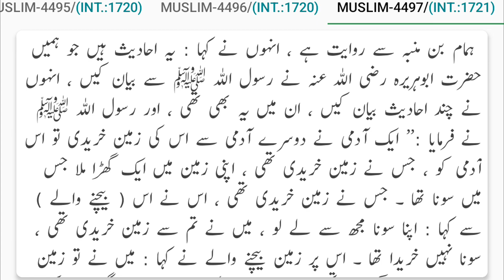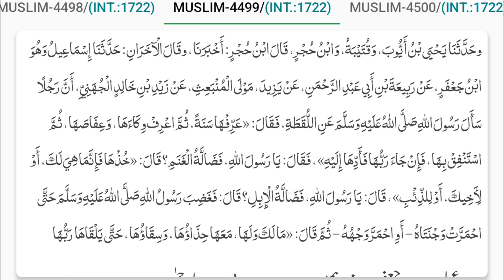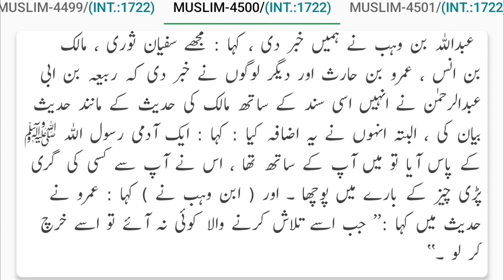Sahih Muslim Hadees No 4401 to 4500 Urdu Translation | Sunnat Pak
☑ HADITH SAHIH MUSLIM
Read & Listen Sahih Muslim online collected by Imam Muslim Bin Hajjaj Nesha Puri (R.A) with searchable feature

☑ Note
 If you're interested in learning more about hadiths, see the link provided below.